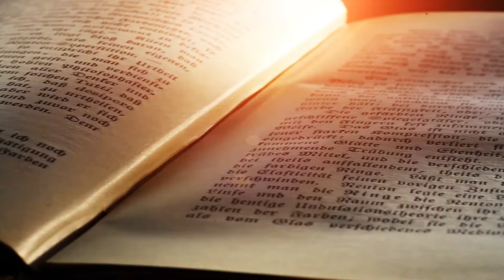Поради психолога. Емоції